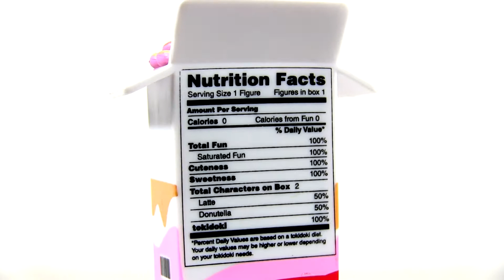POISSE VERSUS HYPER CHANCE !!! OUVERTURE TOKIDOKI MOOFIA BREAKFAST BESTIES - SURPRISE UNBOXING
Salut à tous ! C'est la 2ème ouverture que l'on fait sur les Moofia Breakfast Besties ! Et oui ! On adore tellement cette série de Tokidoki qu'on a voulu compléter un peu plus notre collection ! Bon... vous allez voir que ce fut plutôt... partagé...

• À LA COMMUNAUTÉ

- N’hésitez pas à vous abonner à la chaîne (si ce n'est pas déjà fait) pour ne rien manquer de nos vidéos ! (Pensez à bien activer vos notifications en cliquant sur l’icone « cloche ».)

- Si la vidéo vous a plu, nous vous remercions de nous soutenir en mettant un joli mignon petit pouce bien positif !

- N'hésitez pas à commenter et à partager vos réactions ! Nous lisons tous les messages !

- Faîtes nous part de vos idées afin que l'on puisse améliorer nos contenus !

- Partager la vidéo à vos proches qui pourraient être intéressés ou pour leur faire découvrir la joie de la collection de figurines !

Nous serons ravis de discuter avec vous et de vous demander votre avis pour contribuer à l'évolution de la chaîne, recueillir vos suggestions, etc. Nous posterons également des petits teasers, pour vous donner un aperçu sur nos prochaines vidéos, des photos backstages des tournages ou des achats et plein d'autres choses ! ;)

On l'utilisera également pour parler de tout et de rien, des petits coups de coeur ou de gueule intempestifs, nos réactions sur des sujets très variés, pas forcément en rapport avec les figurines ou les collections. Alors n'hésitez pas à nous suivre là bas !

C'est sur Instagram que l'on publiera nos stories, vous aurez donc quelques petites vidéos en plus des photos que l'on poste régulièrement ! N'hésitez pas à nous rejoindre là bas !

• PARRAINAGE

Profitez de notre parrainage pour bénéficier de réductions intéressantes !

- ARTOYZ – 5€ pour votre première commande ! (code parrain 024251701 à l’inscription)

- POP IN A BOX – Profitez de réductions intéressantes (en fonction de vos achats) pour vous offrir des Funko Pop! et bien d'autres

- CANDYSAN – bons de réduction de 5% sur vos commandes ! (ou code parrain 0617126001 à l’inscription)

• MUSIQUE